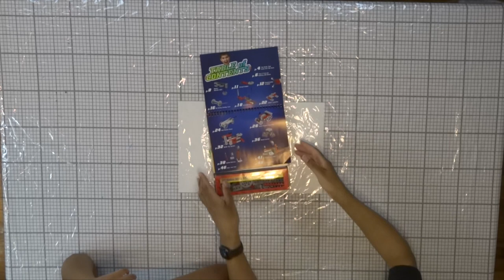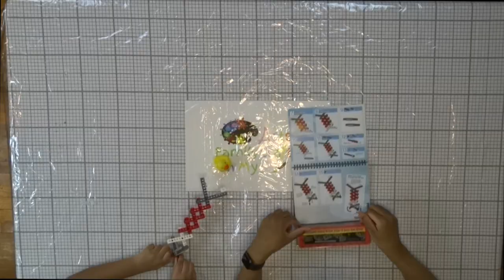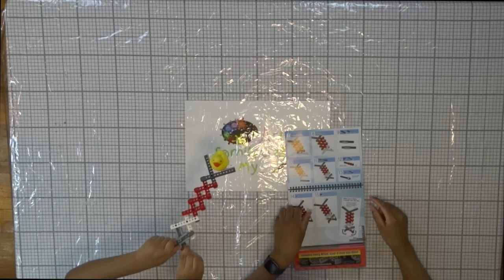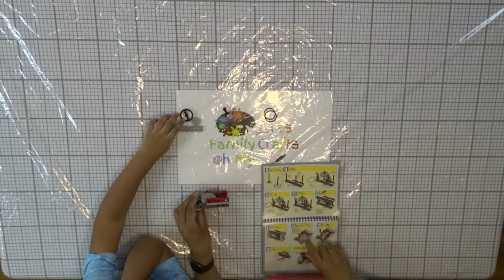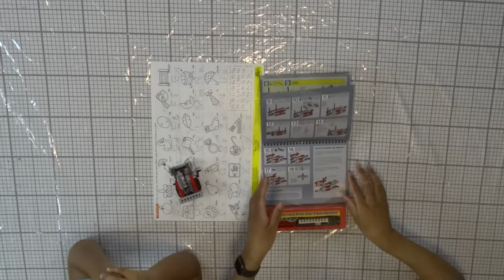How to make crazy action contraptions by lego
Step into the world of endless possibilities and boundless creativity with the Crazy Action Contraption by LEGO. Get ready to embark on a thrilling journey of engineering and imagination as you construct your very own mechanical marvel.

The Crazy Action Contraption is not your ordinary LEGO set—it's a captivating masterpiece that brings together the joy of building with the excitement of kinetic movement. With its vibrant colors, intricate mechanisms, and endless action, this set is designed to ignite your curiosity and challenge your problem-solving skills.

As you open the box, you'll find a wide array of LEGO pieces waiting to be transformed into an incredible contraption. Follow the step-by-step instructions to assemble gears, pulleys, levers, and other ingenious mechanisms. Each piece connects with precision, creating a sturdy and functional structure that will amaze you as it comes to life.

Once you've completed the construction, it's time to activate the Crazy Action Contraption. Turn the gears, pull the levers, and watch in awe as the interconnected parts set off a chain reaction of delightful movements. Marvel at the spinning wheels, swinging pendulums, and soaring platforms as they dance in perfect synchronization.

The true beauty of the Crazy Action Contraption lies in its versatility. Experiment with different configurations, swap out components, or add your own creative touches to enhance the action. The possibilities are endless, limited only by your imagination. Whether you're a seasoned LEGO enthusiast or a novice builder, this set offers a thrilling challenge that will keep you engaged for hours on end.

But the excitement doesn't stop at building and activating the contraption. The Crazy Action Contraption is a catalyst for imaginative play and storytelling. Create thrilling scenarios, send mini-figures on daring adventures, or challenge friends and family to see who can trigger the most elaborate chain reaction. It's a source of endless fun and entertainment that will captivate the whole family.

The Crazy Action Contraption by LEGO is more than just a toy—it's a hands-on learning experience. As you manipulate the gears, levers, and pulleys, you'll gain a deeper understanding of mechanical principles and cause-and-effect relationships. You'll develop problem-solving skills, improve spatial awareness, and strengthen your fine motor abilities. With each construction and activation, you'll learn through play, fostering a love for STEM (science, technology, engineering, and mathematics) in an exciting and engaging way.

The Crazy Action Contraption is also a testament to LEGO's commitment to quality and durability. The bricks and components are designed to withstand repeated use, ensuring that your contraption can be activated time and time again without losing its charm. The set is a testament to LEGO's dedication to providing a building experience that stands the test of time.

So, unleash your inner engineer, grab a box of LEGO bricks, and let the Crazy Action Contraption take center stage. Dive into a world of creativity, problem-solving, and excitement as you build, activate, and play with this mesmerizing LEGO set. Get ready for a whirlwind of kinetic action and endless adventures, all powered by your imagination and the magic of LEGO.

Join us as we have fun learning how to make crazy action contraptions by lego. This is an awesome, fun and, educational way to teach your kids how to build and keep them entertained. this comes with 16 Lessons and each one took us 5-minute to make. As always dance and enjoy the music.
  Arts family crafts oh my is focused on bringing families together. We strive to encourage families to set their electronics aside and do fun activities as a family whether it's playing, talking, laughing, cooking, arts, and crafts. please like, subscribe and, share our channel.

stay home
stay at Home
kids youtube